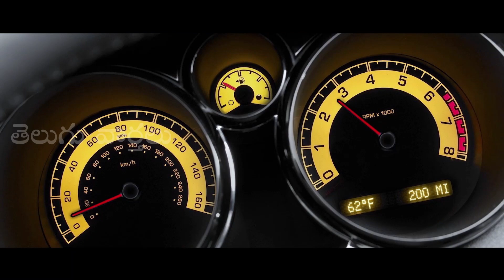Newly Married Latest Telugu Trailer | Telugu Movie Trailers | Telugu Varthalu